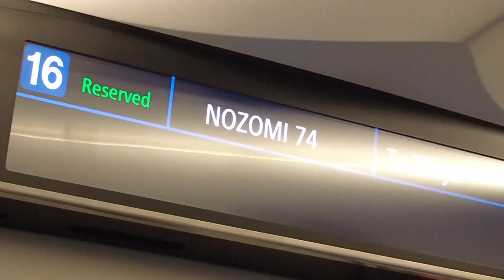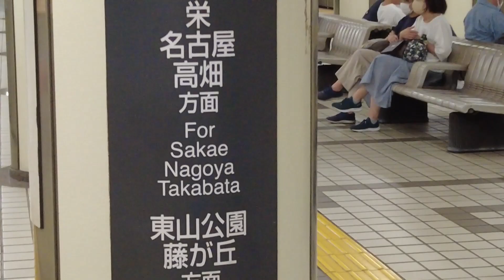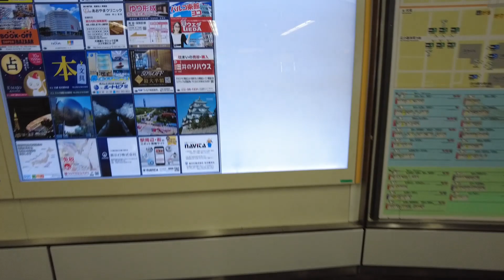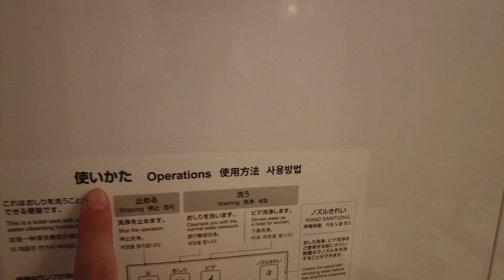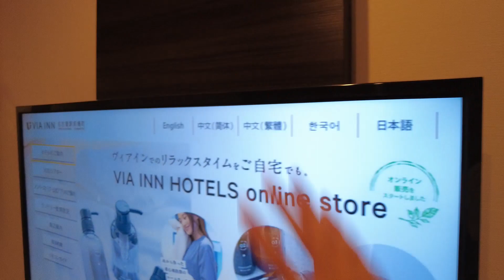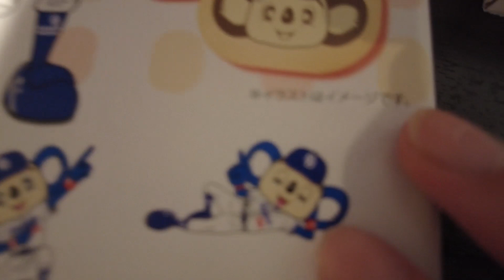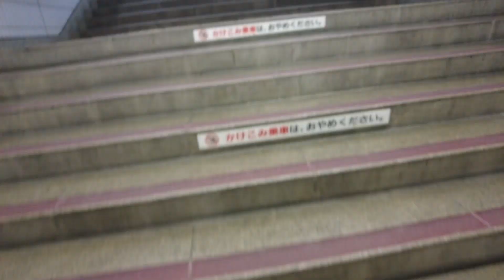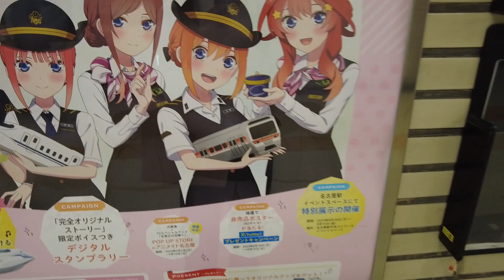【塵鉄1-3】2023年メンバーオフ会part3ー名古屋の中心地、栄！！ー 【オアシス21・中日ドラゴンズ、ドアラ】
夜食をとった後、イムシと一緒に栄の夜景を歩き回りながら観察しました。MIRAIタワーやオアシス21の商業施設を色々と紹介してくれました。カープファンとして、オアシス21に設けられている柱の1つ1つに中日ドラゴンズがラッピングされているところに、ドラゴンズ愛を感じました。鯉とコアラは永遠のライバルです。